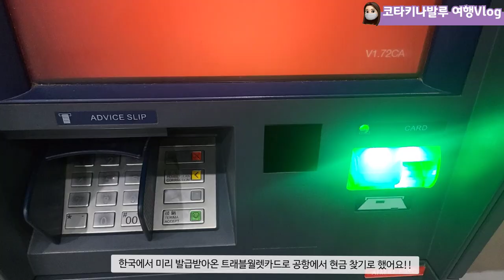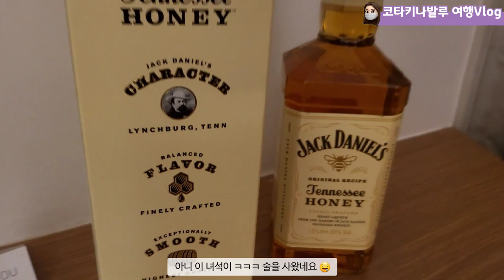(Vlog)코타키나발루 입국! 공항 환전 +유심사기 +그랩타고 숙소 이동 - and 홀리데이 인 익스프레스 I♥KK